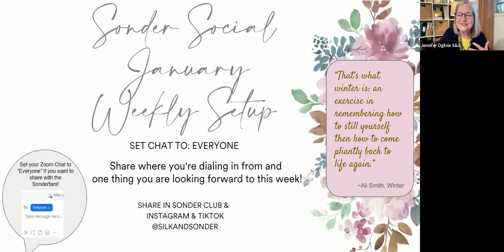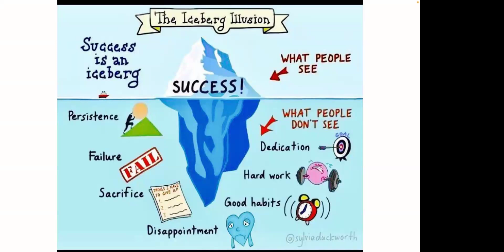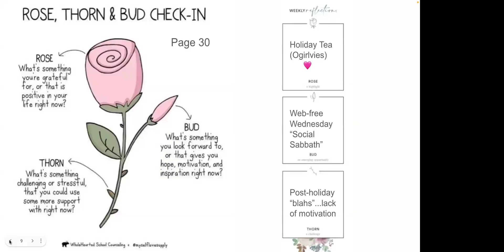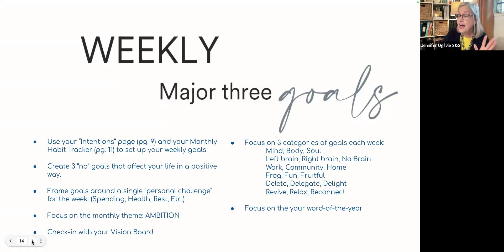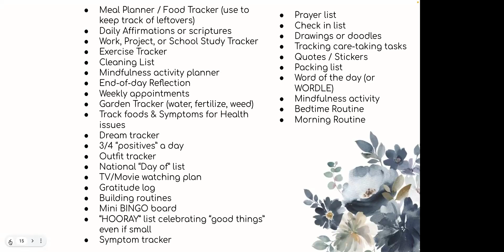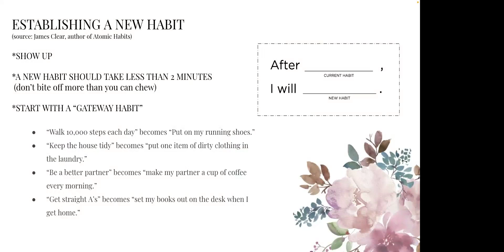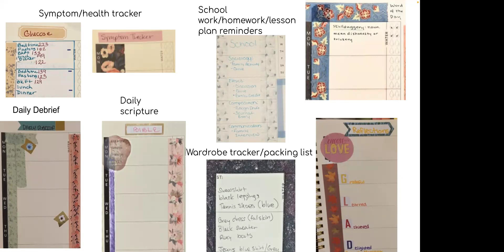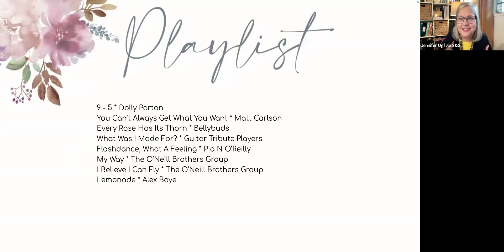Sonder Social: Plan Your Upcoming Week! 2024-01-08